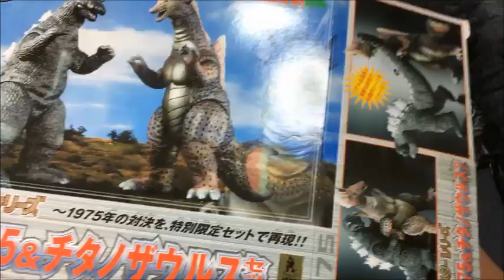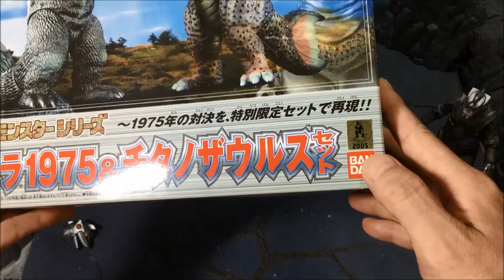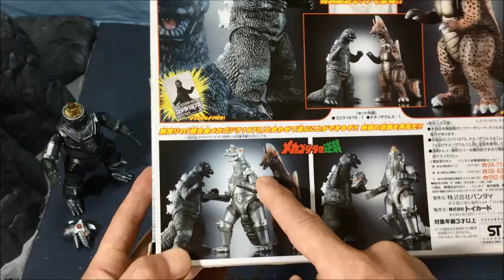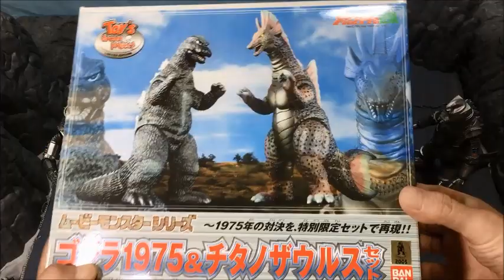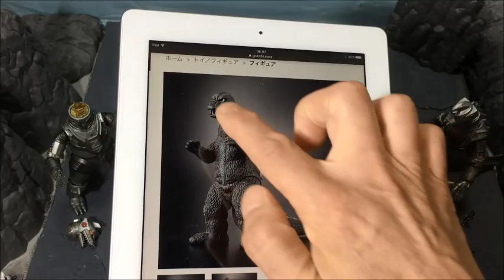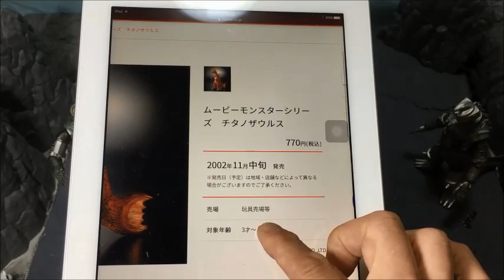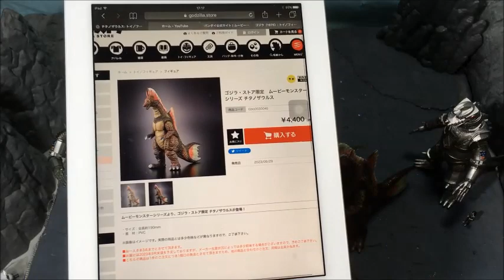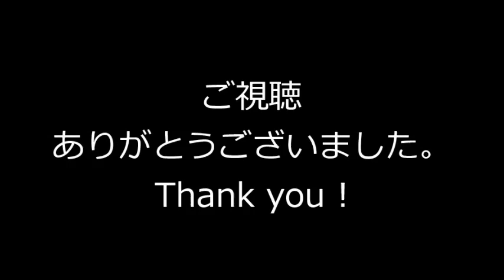ゴジラストア再販記念！ムービーモンスターシリーズ ゴジラ1975 ＆ チタノザウルス レビュー◆メカゴジラの逆襲 Godzilla Titanosaurus Mechagodzilla ソフビ 超合金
『ムービーモンスターシリーズ ゴジラ1975 ＆ チタノザウルス セット』のレビュー動画。（ トイズドリームプロジェクト メカゴジラの逆襲 バンダイ 特別限定仕様版 ）
This movie is review of " Movie Monster Series : Godzilla 1975 & Titanosaurus set " !  ( Terror of Mechagodzilla, Terror of Mecha godzilla, MechaGodzilla, BANDAI )

【訂正】再販チタノザウルスのイボイボ斑点は塗装されてるみたいです。しかし当時品ほどしっかり塗り分けされてないみたいです。なので個体差はありそうですね。

目次 contents
00:00 イントロ Intro
00:38 解説 Commentary
05:40 開封 Unboxing
06:37 ゴジラ1975レビュー Godzilla 1975 review
08:53 チタノザウルス レビュー Titanosaurus review
11:48 ゴジラストア再販版をチェック Observe resale version
15:43 サイズ比較 Size comparison

@giwachin さんへ